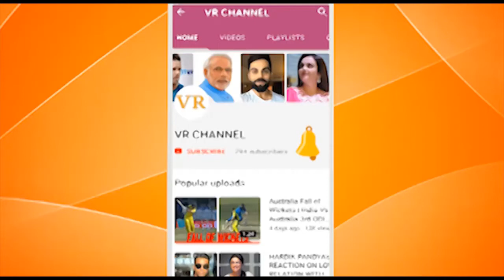BEST & LATEST GOLD RING DESIGNS FOR GIRLS | Engagement Ring for Women | Wedding Rings for Women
WATCH BEST & LATEST GOLD RING DESIGNS FOR GIRLS | Engagement Ring for Women | Wedding Rings for Women